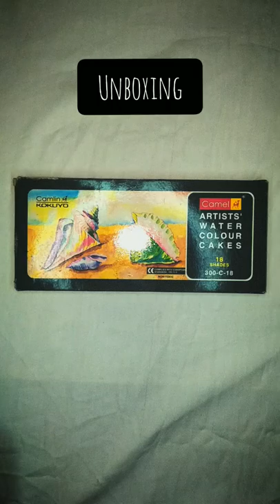A.R art| unboxing 😃 of camel artist' water colours cakes💓| review link in description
review link

must watch 👀💫